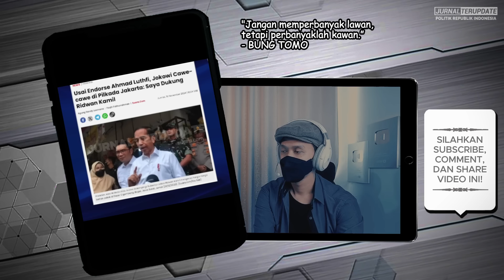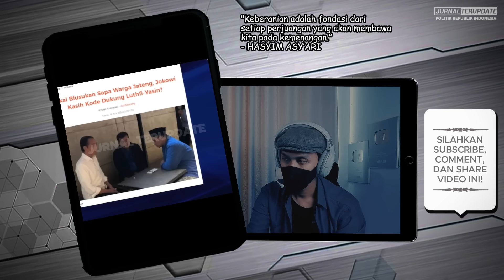INI BENERAN😱❓PANTESAN JOKOWI NEKAT CAWE² KAMPANYE DI PILKADA, TERNYATA TAKUT BRANGKASNYA TERCYDUK💥❓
JURNAL TERUPDATE berisi video reaction dan opini, tolong bedakan antara berita dan opini. Jika anda tidak setuju dengan video ini, silakan hubungi :

Terimakasih…!!